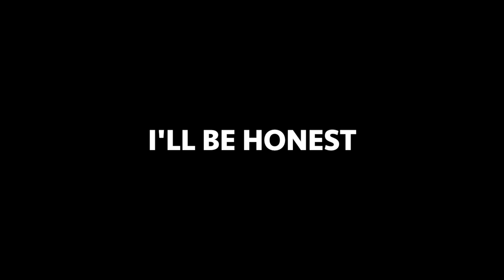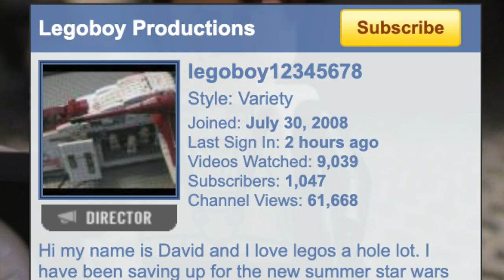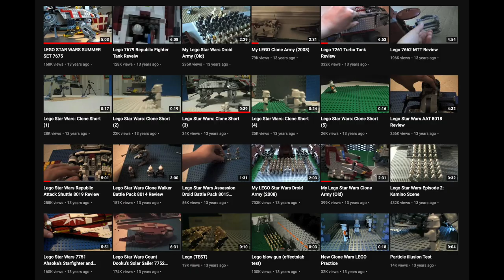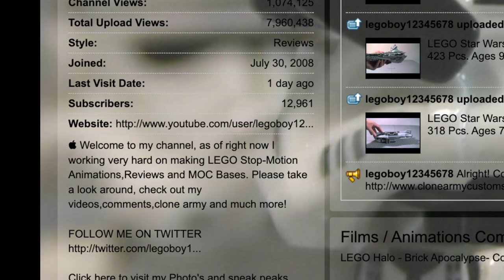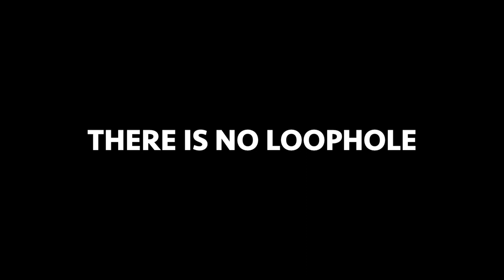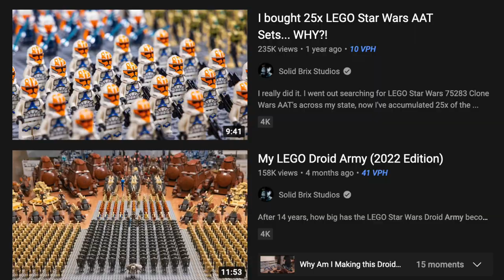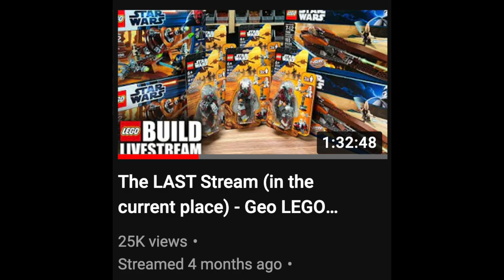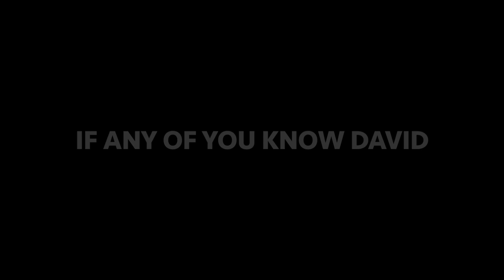The Solid Brix Studios Story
David Hall has been one of the most popular LEGO YouTubers for a decade now, and he's been creating LEGO videos since 2008, when he was known as Legoboy productions / legoboy12345678 . Today, I thought that it would be fun to take a look at David's 14 year LEGO YouTube career. So without further adieu, I present to you The Rise of David Hall: The Solid Brix Studios Story

THANKS! :D